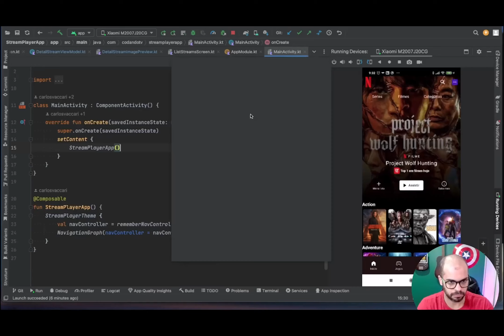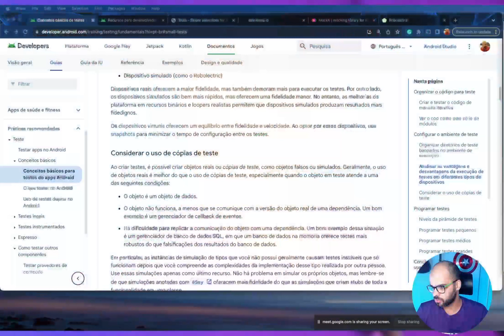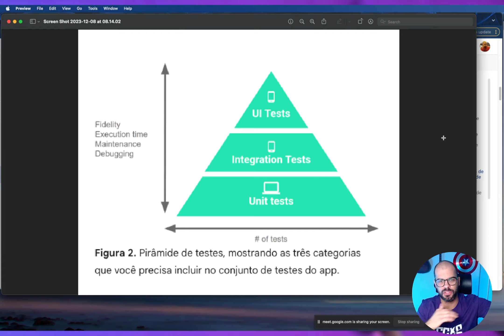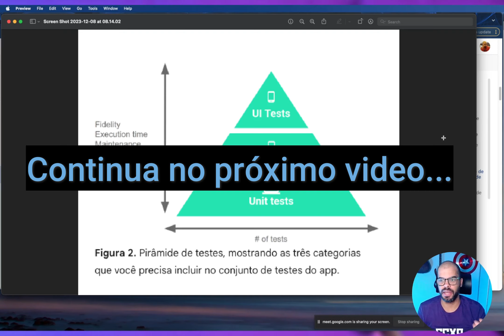TUDO o que precisa saber sobre TESTE - Básico #01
Tudo que precisa saber sobre Teste - Básico #1

00:00:00 Intro
00:00:30 Explicação do vídeo
00:02:24 Pirâmide (a base)
00:07:22 Pirâmide (meio)
00:09:08 Diferença da JVM

Essa é um episódio da sequência da playlist sobre qualidade e testes. Acompanhe o canal e veja os outros episódios

Quer ajudar o CodandoTV a crescer de maneira GRATUITA?

TOMARA QUE TENHAM GOSTADO DO VIDEO! =]
✅ Se você gostou do video, ajude o canal a crescer, por favor, curta e compartilhe.
✅ Você sabia que 85% das pessoas veem o video e não se inscrevem?
✅ Pressione a campainha 🔔 para mais atualizações.